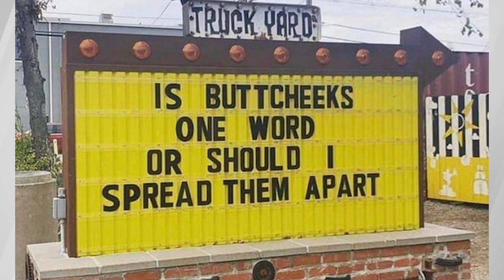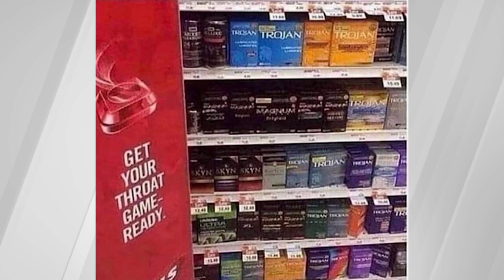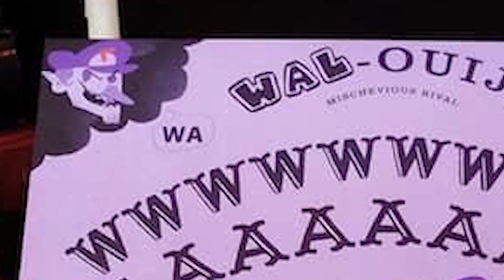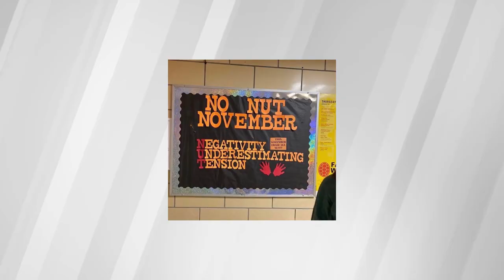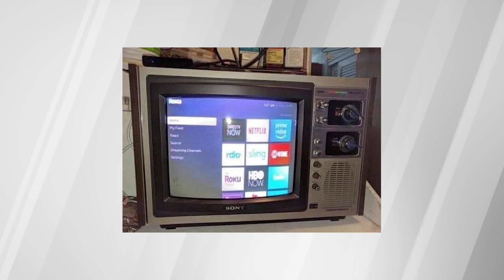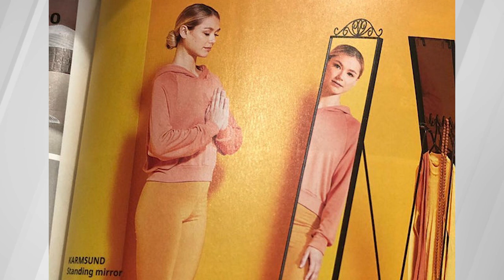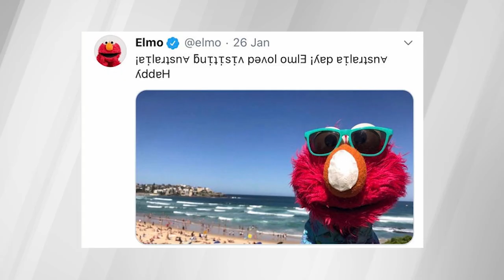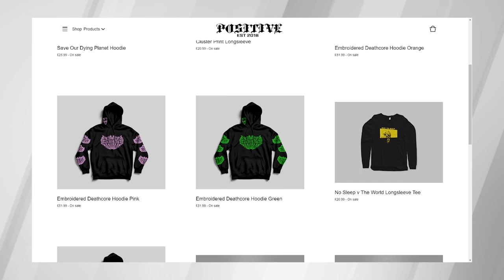CHIEF...YOU GOOD? | r/BlursedImages Top Posts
The top posts from r/blursedimages

Are you still reading this description? All your feelings are valid, friend.